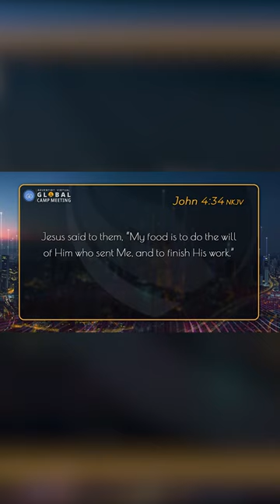Live Fulfilled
Do you feel like you’re living a fulfilled life? We will only be fulfilled as we follow God’s plan and purpose for our life. When Jesus walked this earth, He made a very profound statement that each one of us should keep in mind. In John 4:34, Jesus said, “My food is to do the will of him who sent me and to finish his work.” In this short and simple statement, Jesus outlined the attitude each one of His followers should have as well.

Are you following His example? Is your desire to do the very work of Christ and finish the work He began all those years ago?

Watch this clip from the Global Campmeeting sermon, “Are You Fulfilling Your Purpose” with Pastor Ryan Day encourages and inspires us to follow in the footsteps of Christ and explains how you can be sure you’re fulfilling YOUR purpose in God’s divine mission plan.